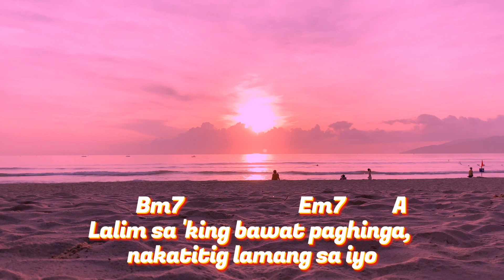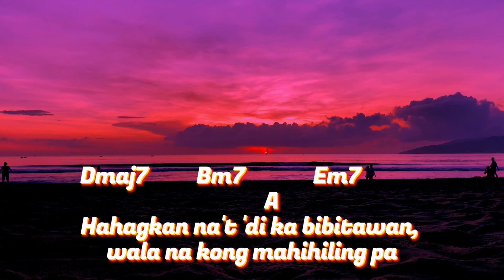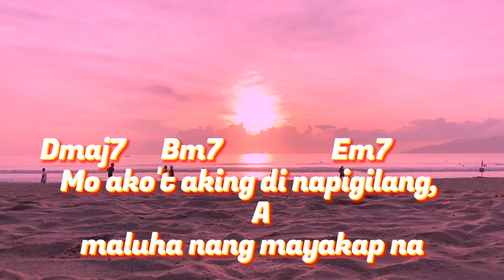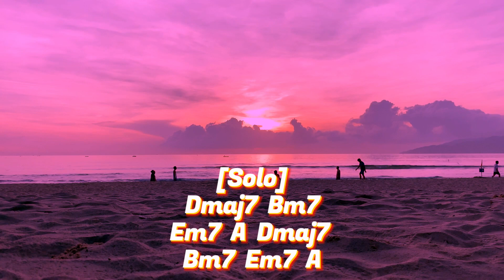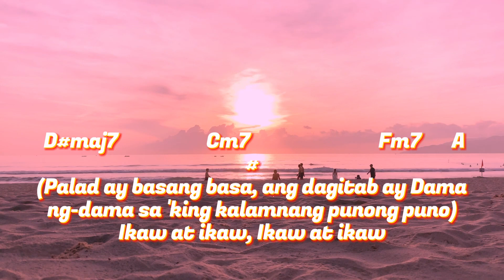Pasilyo by Sunkissed lola (with Chords and Lyrics)